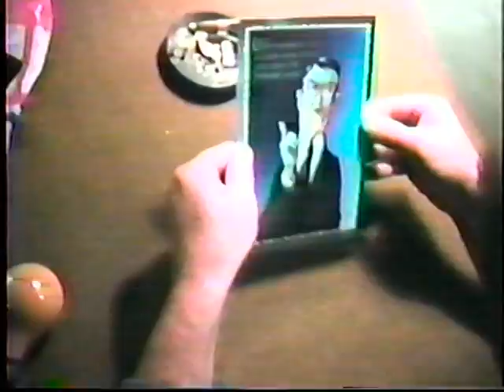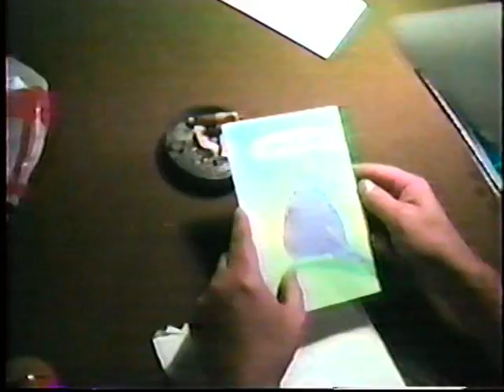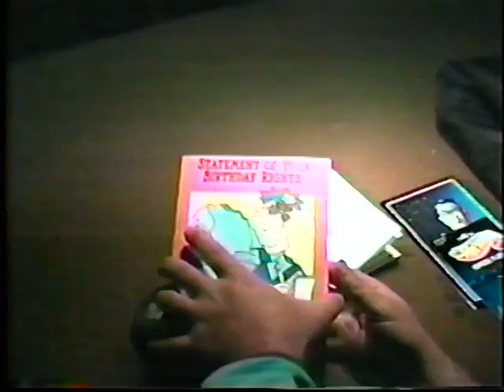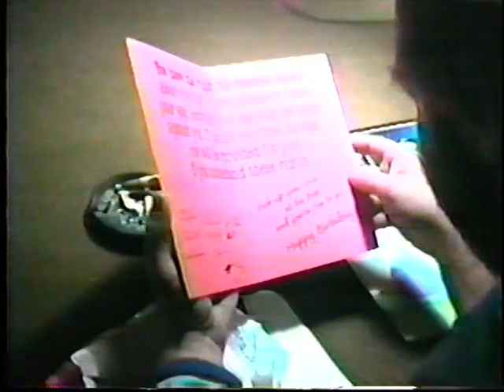The Greene's 1988-89 pt 9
The Greene's 1988-89 pt 9 Bobby's 40th Birthday Party